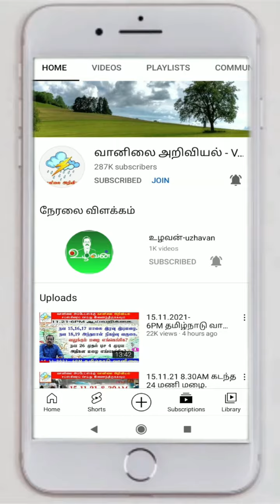17.10.22-8.30AM முதல்18.10.22-8.30AM முடிய மழை பெய்த இடங்களும் அளவுகளும்.